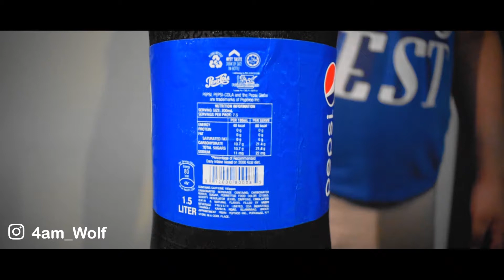Drink with Style. PEPSI/COKE | Broll | CINEMATIC | 4am Wolf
Drink with style.

Still learning cinematic and brolls.